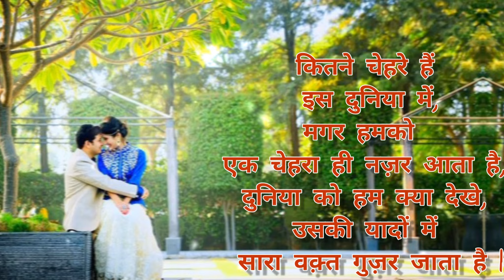shayari love status | shayari love story | shayari sad | latest shayari in hindi 2023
Video :- Shayari

Mixing :- Manjesh Sharma

Editing :- Manjesh Sharam

Company level :- Ns Entertainment Bhojpuri